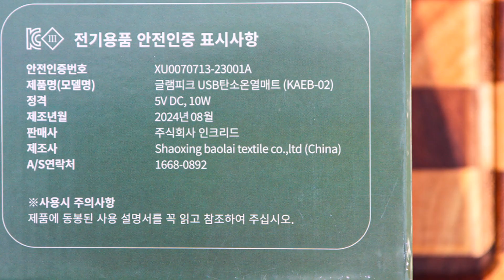캠핑 전기매트 초경량 감성 차박 USB 전기요 온열매트 추천 글램피크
안녕하세요~
쿨와인입니다. ^^

갈수록 추워지는 날씨,
동계캠핑을 위한 준비,
보온에 각별히 신경 써야 하는데요..,

일반적인
오토캠핑이나 차박 캠핑이라면
체온유지와
따뜻한 캠핑 잠자리를 위해
캠핑 전기매트는
필수로 챙겨야 하죠.

그런 점에서
이번 시간에는
캠핑 전기매트 구매가이드와 함께
인기 있는 캠핑 USB 전기매트까지
추천하는 캠핑 후기를 남겨볼까 합니다. ^,~

(중략)